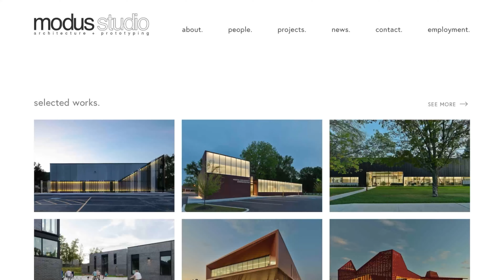LA MEJOR CASA DEL ÀRBOL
En este video te cuento acerca de la arquitectura y diseño de esta increíble casa del Àrbol ubicada en uno de los mejores jardines botánicos en el país, el Garvan Woodland Gardens en Hot Springs, Arkansas en Estados Unidos.

Justo en medio del bosque y los altos árboles se encuentra esta increíble casa del árbol con una arquitectura muy orgànica e interesante.